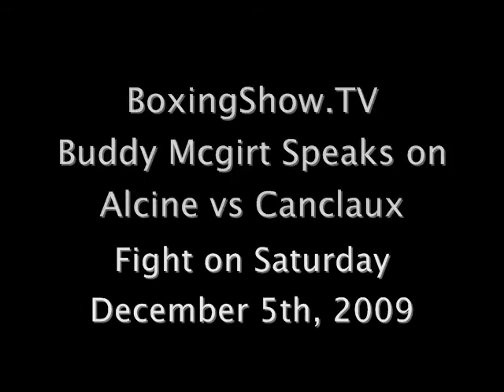Buddy Mcgirt interview Alcine vs Canclaux on BoxingShow.TV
Buddy Mcgirt Speaks with BoxingShow.TV about the upcoming fight between Joachim Alcine vs  Christophe Canclaux on Saturday December 5th at the Montreal Casino. He told us that Alcine is well prepared for this fight because he spent alot more time with Alcine in Florida training for this fight... You do not want to miss what else Buddy Mcgirt had to say...